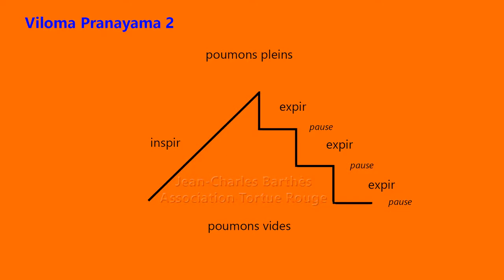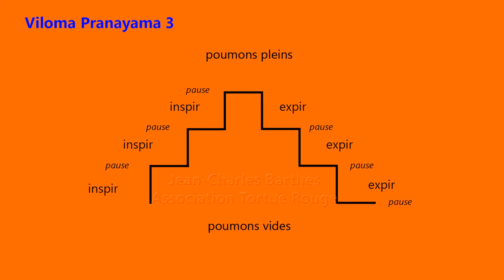16. Viloma pranayama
Viloma Pranayama
"A rebrousse poils"

Bonjour à tous, au moment d'entrer dans notre 3ème semaine de confinement, il est important de maintenir sa pratique de yoga au top.
Viloma Pranayama est accessible à tous.
Explorez cette respiration pour en retirer tous ses bienfaits.

Et peut-être trouverez-vous un ester egg  ;)

Mes élèves de yoga peuvent me contacter pour partager leur expérience à la maison, poser des questions, me proposer des idées de séances et voir plus de vidéos.